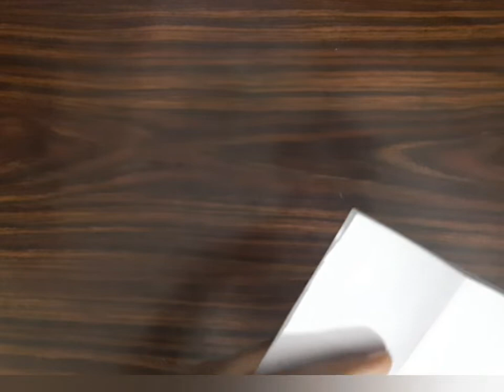Endless card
Keep loving 🥰
Keep supporting ☺